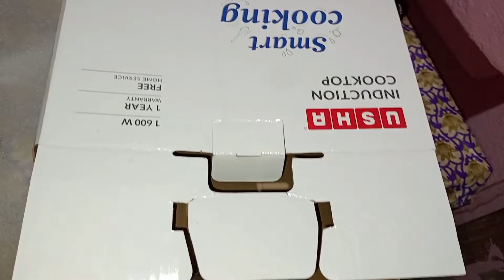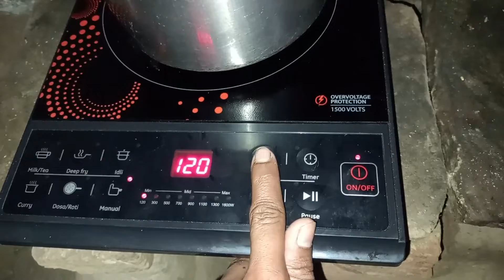Induction Cooktop | Unboxing Live Video | Rs.2,099.00 | एक बार खरीद लो गैस चूले से मुक्तिं प् लो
USHA Cook Joy (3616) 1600-Watt Copper Sealed Induction Cooktop (Black)
BAJAJ VACCO 2000-watts Manual Induction Cooktop Aluminium with 1 Burner, Black

Brand USHA
Material Copper
Colour Black
Resistant to voltage fluctuation up to 1500 volts
Power saving intelligence, Frequency: 50 Hz.Fast Heating : Yes
Pan sensor technology Manual setting to customize cooking
10 Amp Plug with earthing for safety.
Extra long cord. Flexible power cord of 1.2 meter length
5 preset menu options
Power consumption-1600 W. The voltage is 230 volts
Warranty: 1 year on product
Power: 1600 watts
Includes: Main Unit and Manual

Usha International Ltd.
Net Quantity 1.00 Unit
Included Components Induction Cooktop, instruction manual and warranty card
Generic Name Induction Cooktop